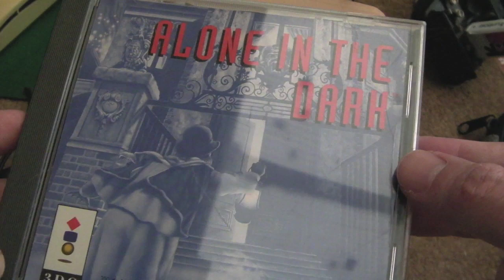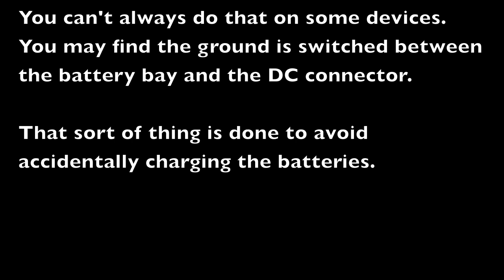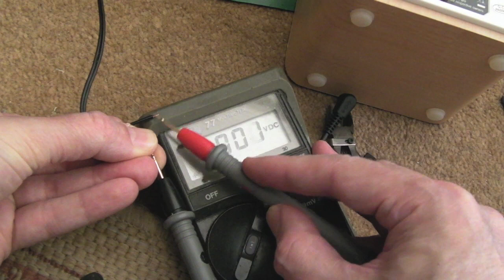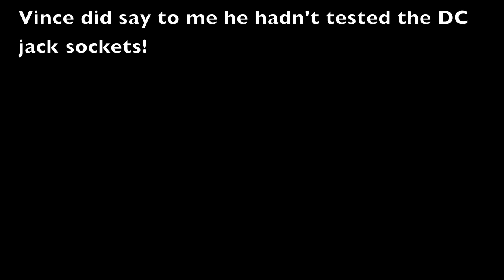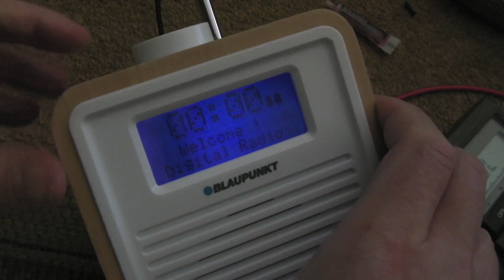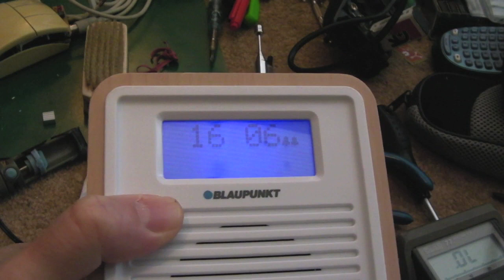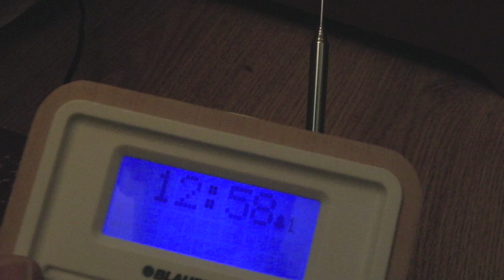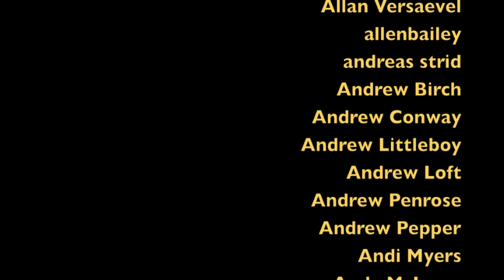VLOG - Blaupunkt DAB Radio Quick Fix & Back Light Mod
Something a bit different this time!  This video covers me making a PSU cable up for it, realising there's a problem with the power connector, and finally I have to do a switchable back light mod to it.